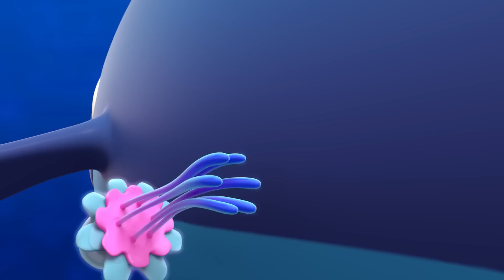Blippi meets Squirrels! 🐿️ | Blippi Wonders Magic Stories and Adventures for Kids | Moonbug Kids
00:11 Squirrels
03:12 Ocean
06:21 Mountain
09:24 Penguins
13:05 Gravity
16:07 Halloween Party
19:50 Scare Contest
23:32 Bats
26:25 First Car
29:28 Blippi Learns Rainbow Colors
32:30 Panda
35:33 Ants
39:15 Halloween
42:16 Snowflake
45:17 Biggest Dinosaur
48:46 Chocolate Factory
51:49 Nocturnal
55:33 Soggy Cereal
59:12 Pet T-Rex
1:02:52 Crane